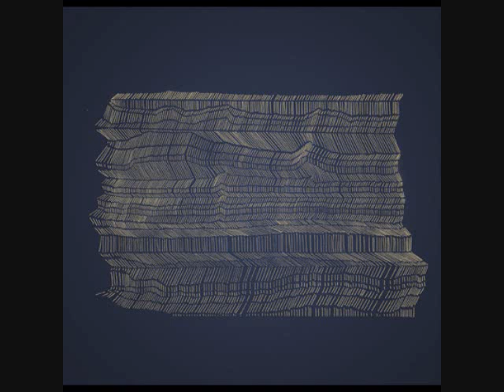Junip- "Chickens"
Funny name, great song